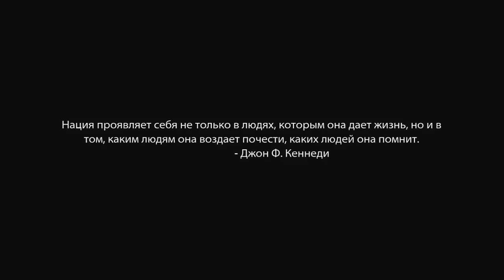Medal of Honor: Warfighter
Medal of Honor (MoH) is a series of first-person shooter video games. The first game was developed by DreamWorks Interactive (now known as EA Los Angeles, formerly Danger Close Games) and published by EA Games for the PlayStation game console in 1999. Medal of Honor spawned a series of follow-up games including multiple expansions spanning various console platforms and the PC and Mac. The first twelve installments take place during World War II, while the more recent games focus on modern warfare.